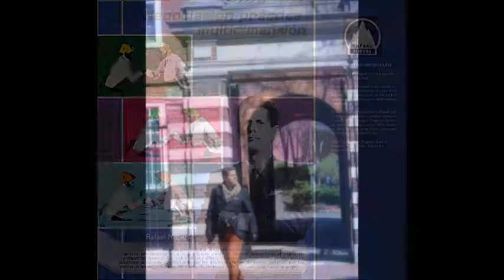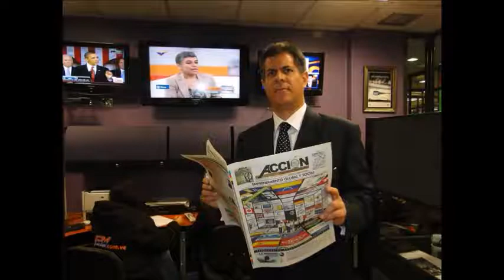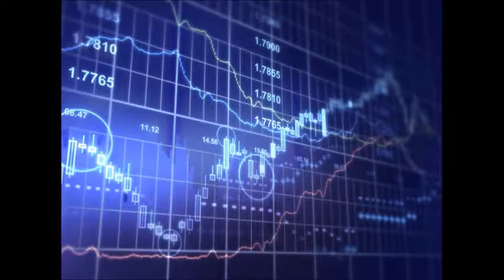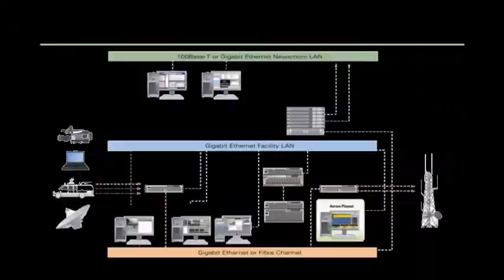GERENCIA 360 GERENCIA PARA TODOS ( Jue 02 Mar ) REP